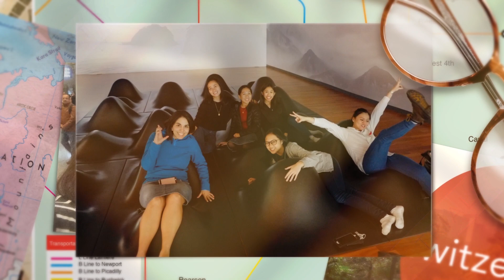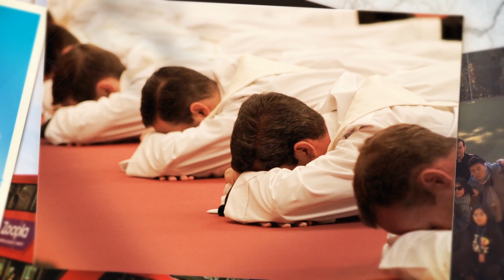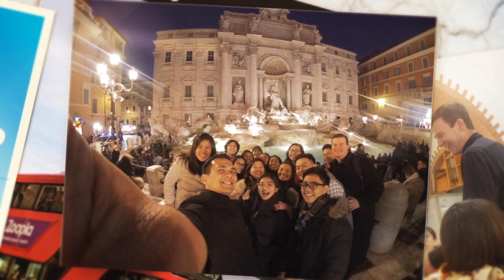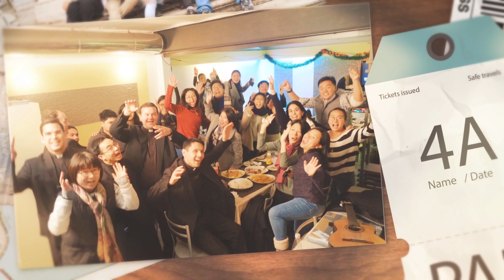Finding Emmanuel 2017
Fr Luis Lorenzo's Ordination in Rome, Italy